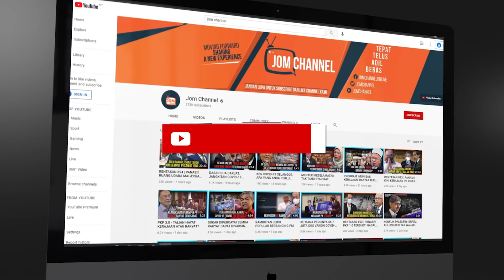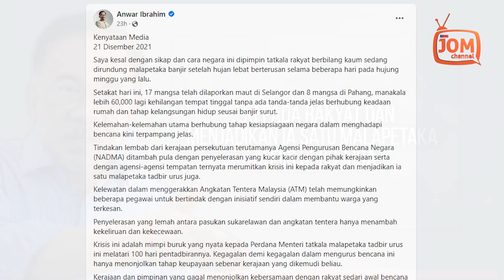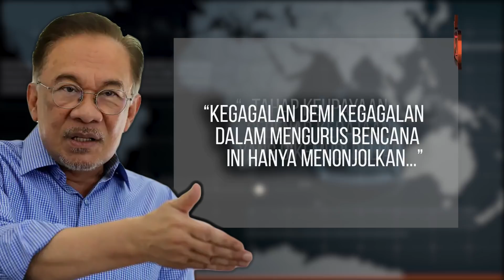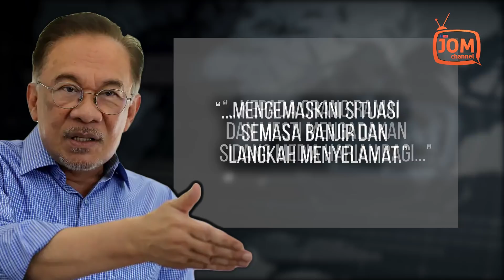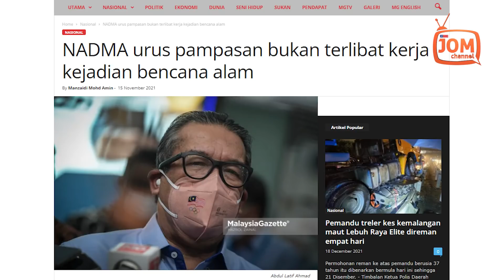KESIAPSIAGAAN NEGARA HADAPI BENCANA LEMAH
Beliau berkata, NADMA hanya menjaga urusan pemberian pampasan kepada mangsa selepas mendapat maklumat dan senarai dari negeri.

Usaha untuk menangani bencana banjir ini menjadi semakin kucar-kacir apabila jawatan Pengerusi Majlis Keselamatan Negeri dipegang oleh Ketua UMNO Negeri Selangor, Tan Sri Noh Omar, bukan Menteri Besar Selangor Dato’ Seri Amirudin Shari.